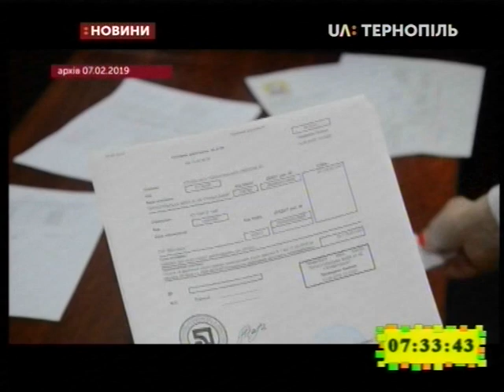08.02.2019. Новини. 7:30